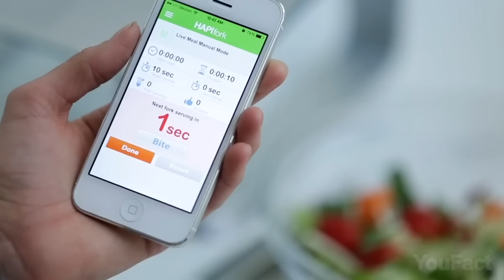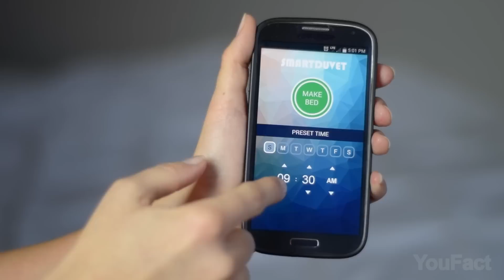24 Gadgets Extraños Que Vale La Pena Ver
Hoy tendrás la oportunidad de ver un pepino cantor y unos auriculares llenos de agua. ¡Vamos plátanos!

0:00 Introducción
0:11 Juego Inflable Humano Wak-A-Mole EZ
0:33 Cama Mecedora
0:58 Cepillar LICKI
1:17 Shiftall Mutalk
1:45 Juego de Fiesta Shocktato Lightning Reaction
2:04 Juego Impactante Recargado Lightning Reaction
2:18 Almohada de Siesta Original Ostrichpillow
2:34 Ostrichpillow Mini
2:42 Robot Poeta en la Orilla
3:12 Auriculares Purificadores de Aire Dyson Zone
3:40 HAPIfork
3:53 SpoonTEK
4:05 Sistema de Limpieza de Oídos OtoSet
4:34 Dispensadores de Licor True Brands
4:53 Sistema de Crecimiento de Cabello iGrow
5:14 Smartduvet
5:35 Teléfono Banana
5:52 Salmuera Yodeling
6:00 Lavadora de Perros y Mascotas 360 Woof Washer
6:17 Secador de Perros Puff-N-Fluff
6:34 Cámara Ocular
7:06 Interfaces de Piel
7:20 Pop it Pal
7:44 Disfraz de Vivian's TV Head